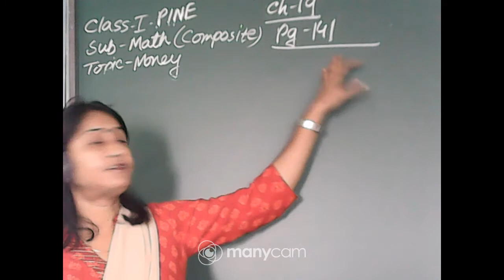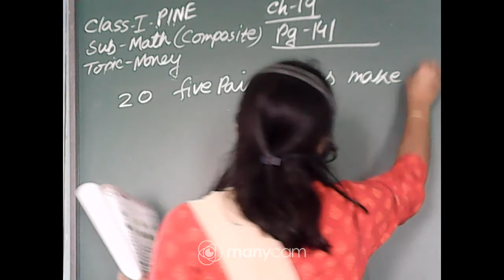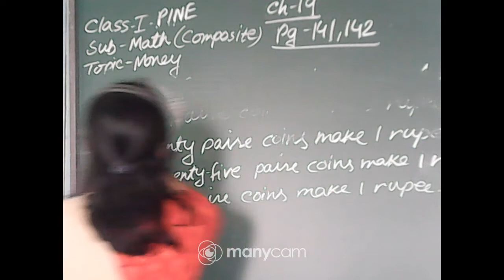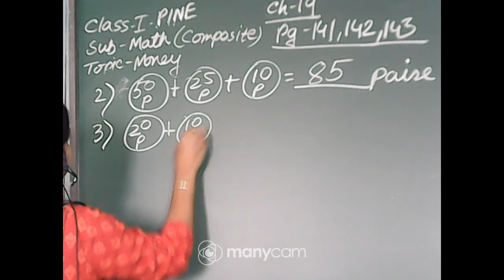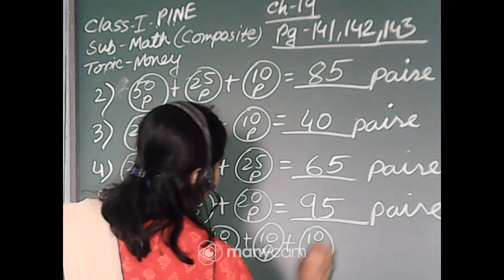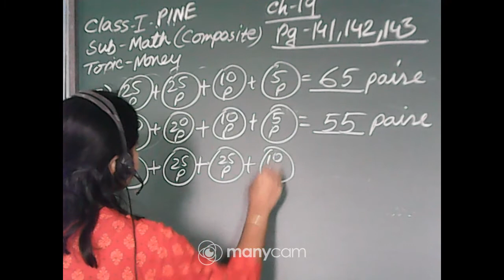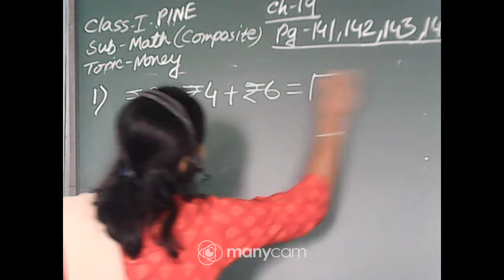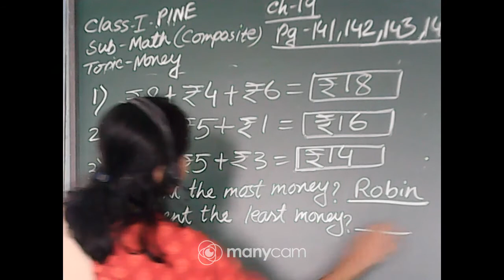CLASS : I SUBJECT : MATHEMATICS (LIVE)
CLASS : I
SUBJECT : MATHEMATICS
TOPIC : MONEY (COMPOSITE)
TEACHER : SANGITA PAL